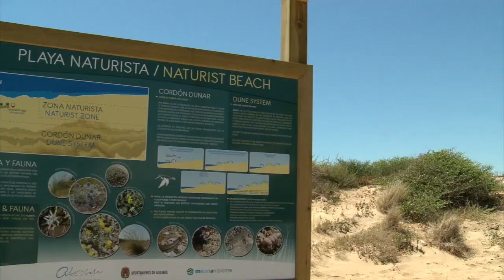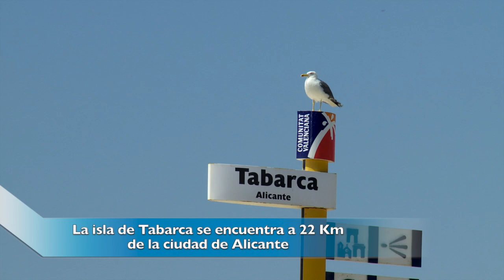Alicante City Super Beach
Siete propuestas de playas para los siete días de la semana. Versión en Español.